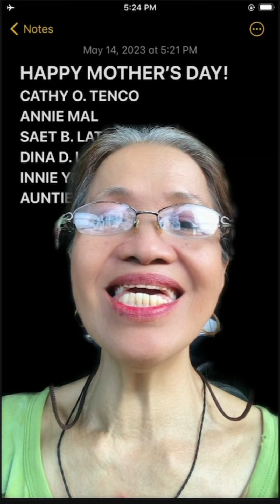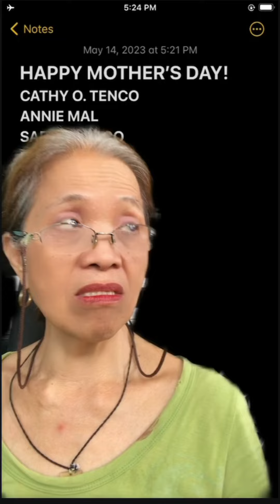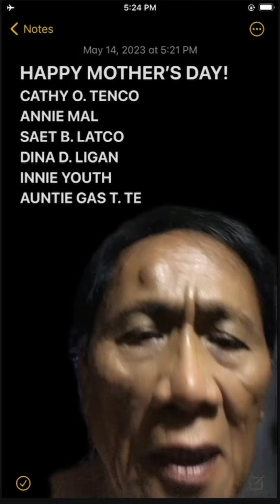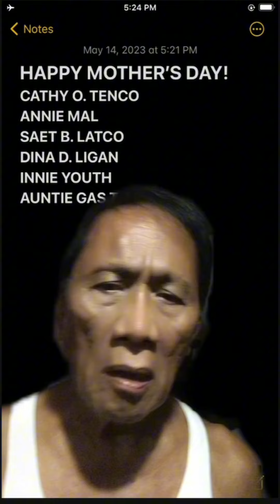MOTHER'S DAY SHOUTOUT | THE AGUINALDOS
Hi Mabuhay!